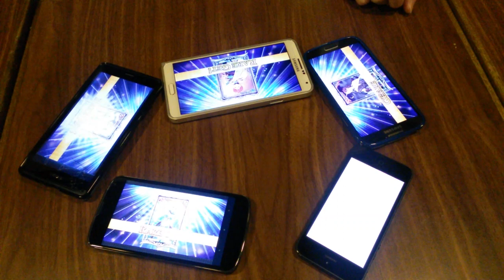Chain Chronicles 7 machines pick at the same time